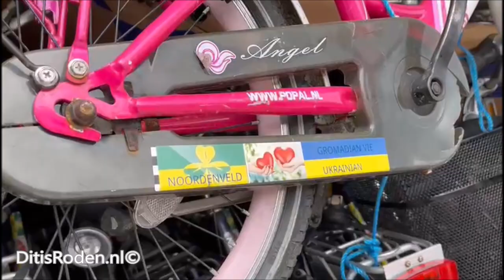Film, Fietsen voor Oekraine